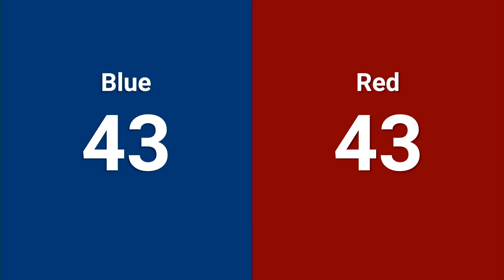Qualification 114 - 2024 FIRST Championship - Curie Division sponsored by Rockwell Automation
Qualification 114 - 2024 FIRST Championship - FIRST Robotics Competition - Curie Division sponsored by Rockwell Automation